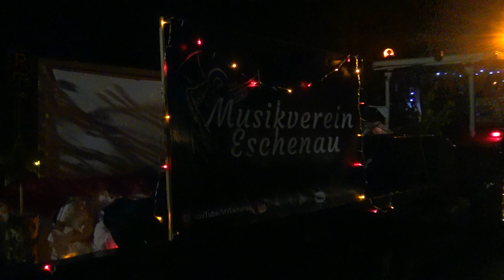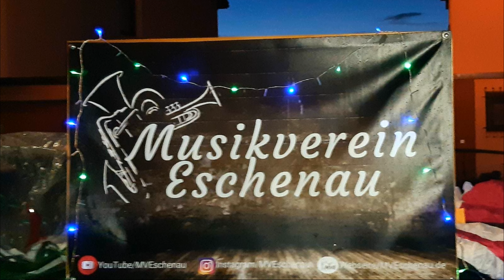`Adventsfahrt´- Weihnachtliche Stimmung mit Musik und Lichterketten - [MVEschenau 2021]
«Die erste Adventsfahrt des MVEschenau»

WICHTIGER HINWEIS:
Wenn dir das Video gefallen hat lass uns doch ein
Like und ein Kommentar da.